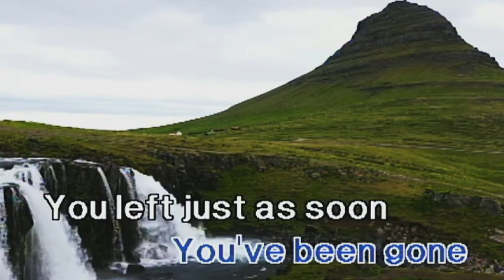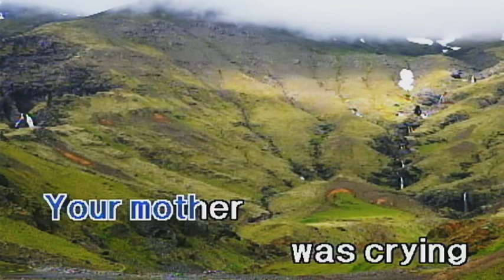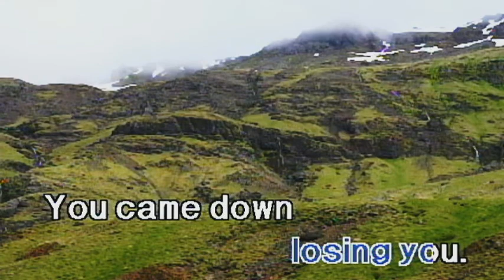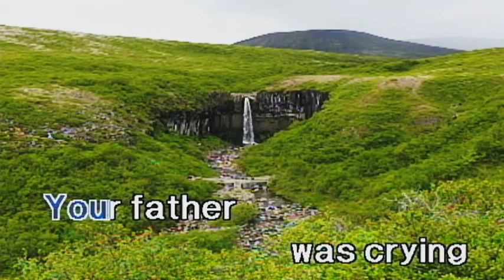I Went To Your Wedding by Victor Wood-HDT 98i karaoke